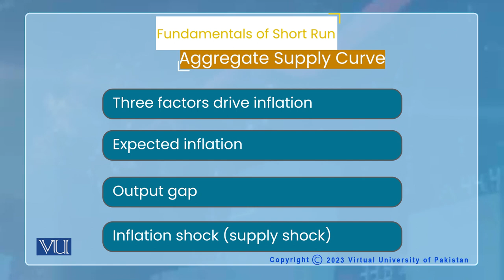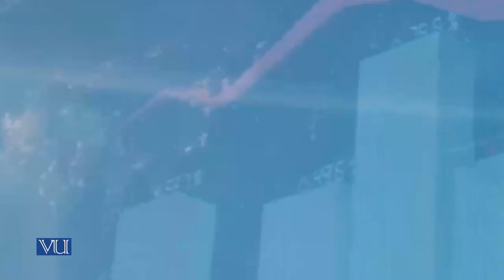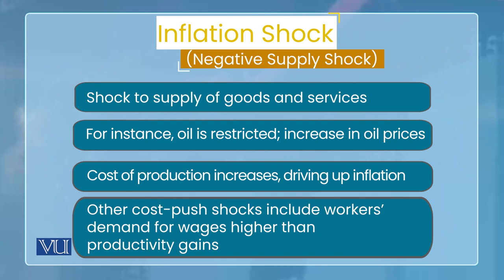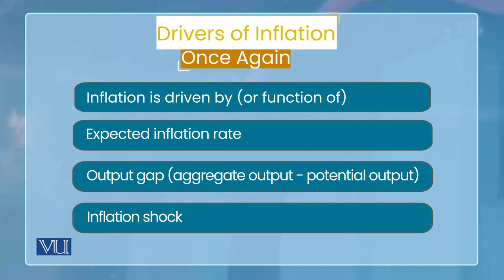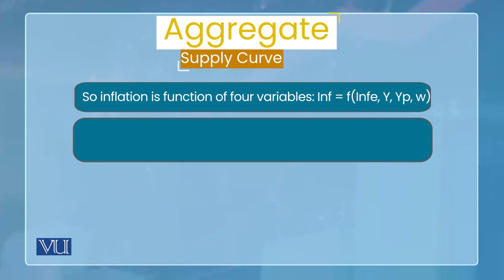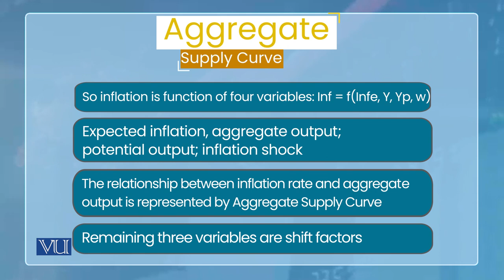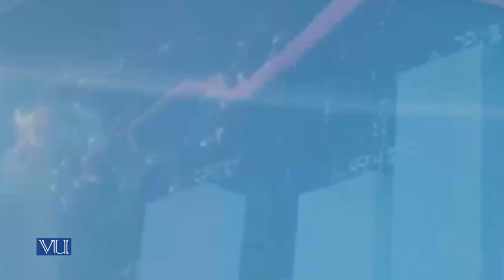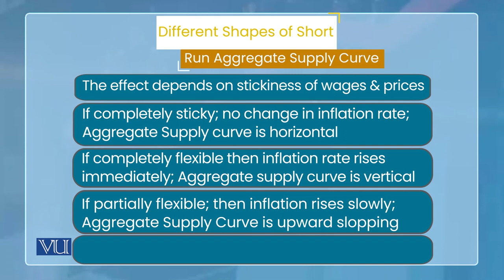Aggregate Supply: The Short Run AS Curve | Monetary Economics | ECO604_Topic056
Topic056: Aggregate Supply - The Short Run AS Curve,
By Dr. Wasim Shahid Malik